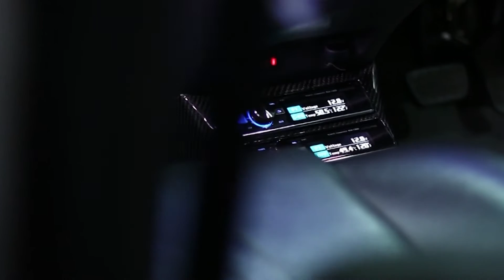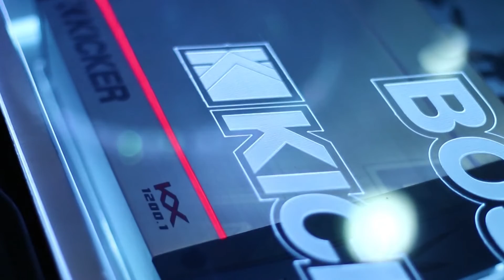Xsursound T100 B1 Sapam Sound Car onair 12 07 58 14 27